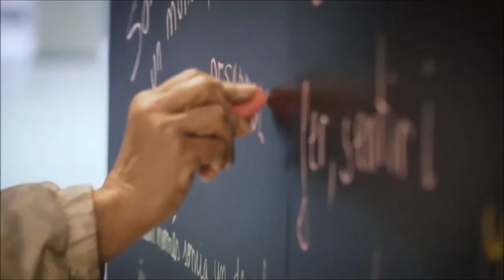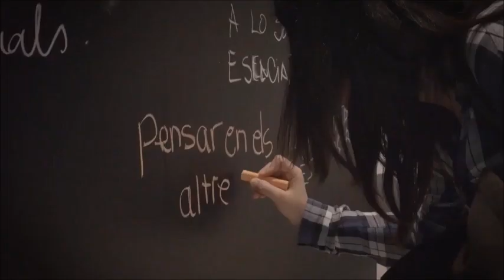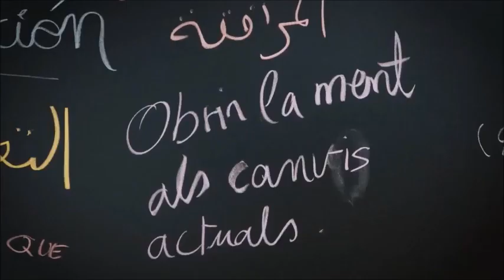COMPETENCIA GLOBAL 2023